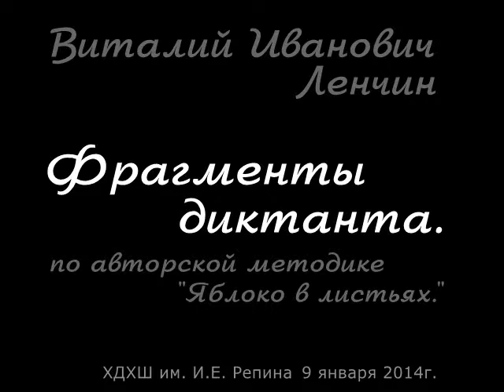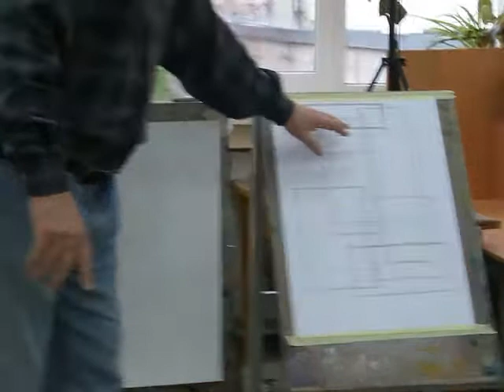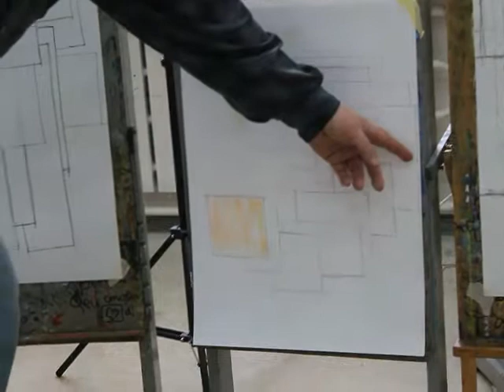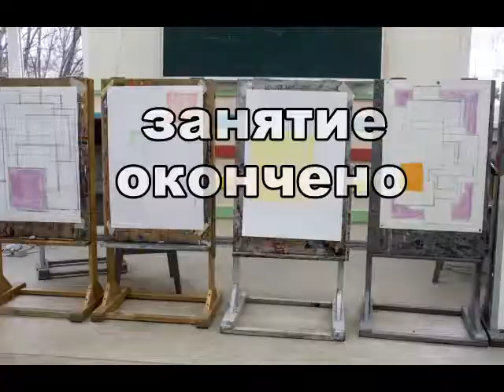Фрагменты лекции Виталия Ивановича Ленчина (6минут)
Фрагменты лекции Виталия Ивановича Ленчина 9 января 2014г.